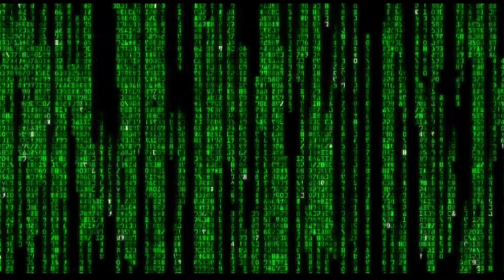NEO MATRIX GHOST RECON - BREAKPOINT